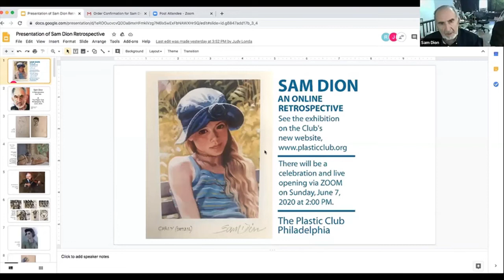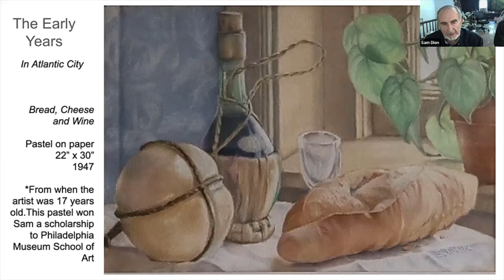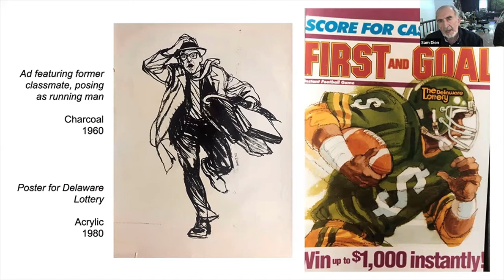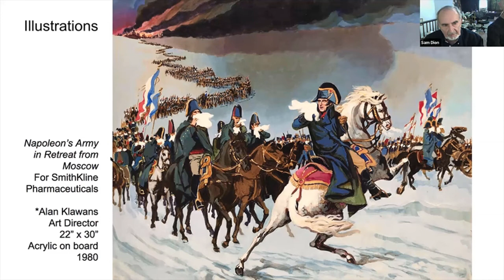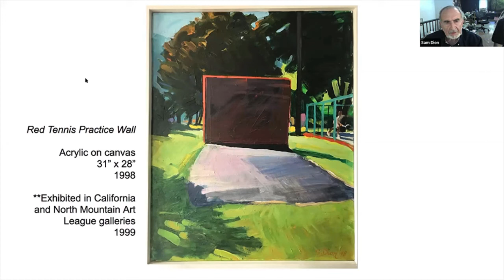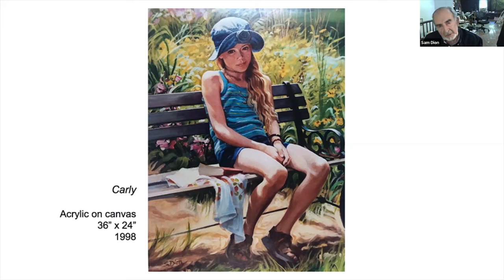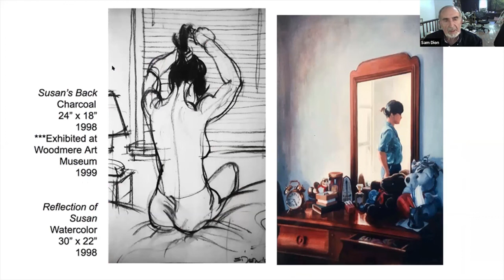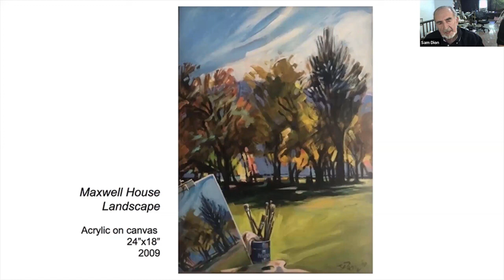Sam Dion Retrospective - Artist Talk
Sam Dion, 90, discusses a lifetime devoted to art and illustration.

Over a prolific lifetime as an artist, Sam Dion made illustrations for magazines, newspapers, advertising agencies, fashion labels,  pharmaceuticals and album covers before turning full-time to his beloved landscape and portrait painting.

Planned months ago for our physical galleries, the artist’s family and The Plastic Club re-envisioned this retrospective for the quarantine, as the club’s first online exhibition.

The Plastic Club in Philadelphia is one of the oldest arts clubs in the US, a 100% volunteer-run non-profit 501c3 organization that has supported and nourished artists since 1897.  During the COVID shutdown we offer a selection of online activities and events, and look forward to resuming our schedule of numerous weekly drawing workshops, monthly all-media exhibitions, and lively programming of film, dance, music, and poetry. We welcome all artists, crafts people and interested parties.